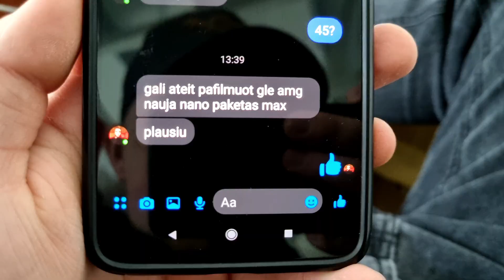HONDA GOLDWING MOTOCIKLAS | NAUJAS AMG 5.3 GLE | ML AUTO DIENORAŠTIS #112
Sekite mus

Montažas/Filmavimas:
Džiugas Šuklevičius